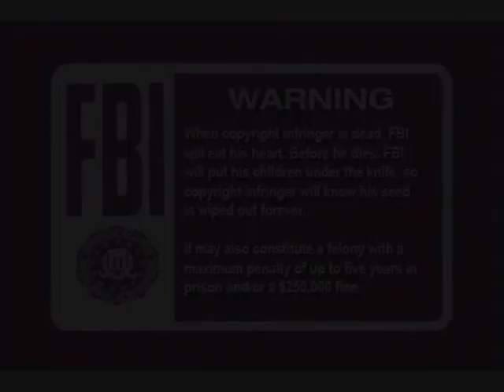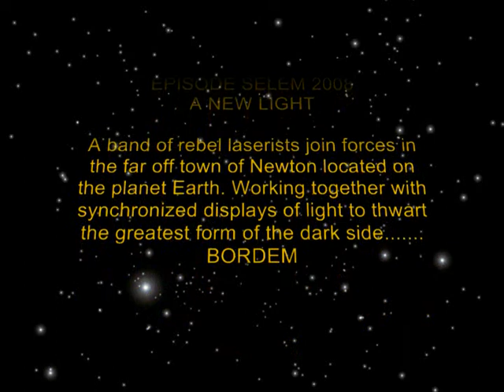SELEM 2008 Pangolin Laser Light Show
SELEM August 15th 2008 Laser Light Show.